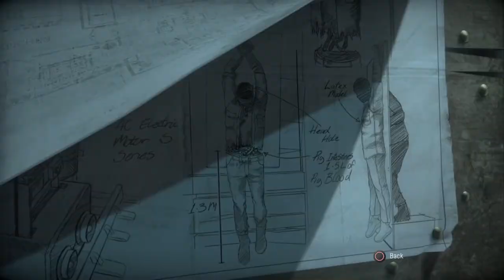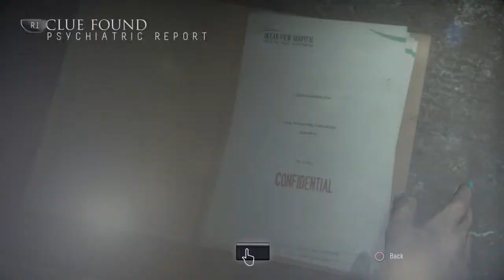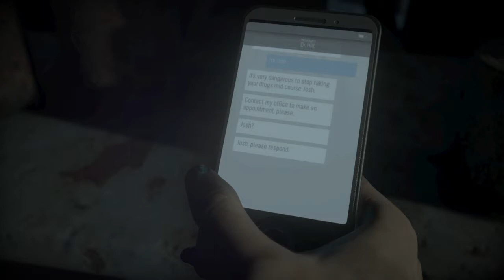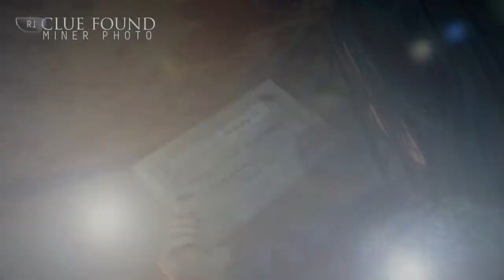Until Dawn Episode 20 (Towel Didn't Turn Out To Be The Best Outfit For Fighting Off Killer Maniacs)